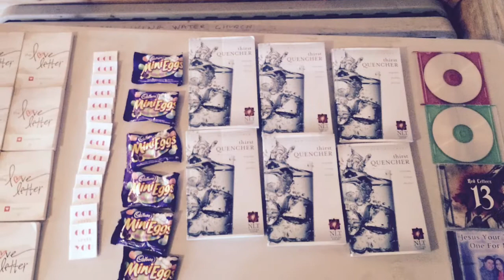Shamattawa missions trip